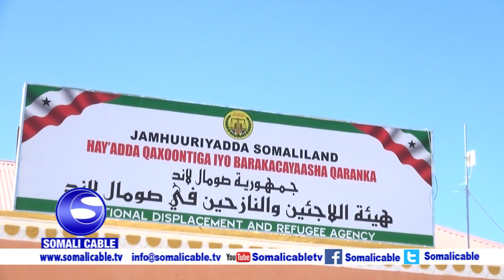Madaxweyne Ku xigeenka somaliland oo furay mashaariic dawladu hirgelisay